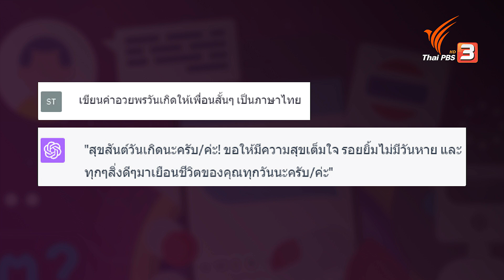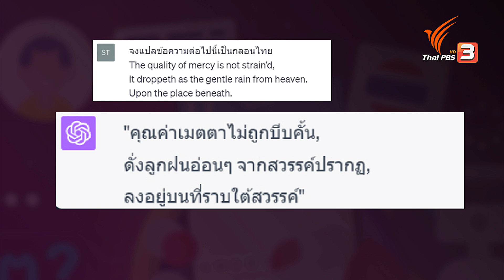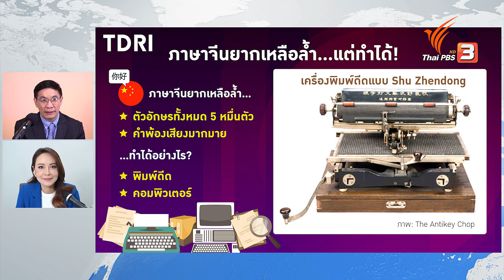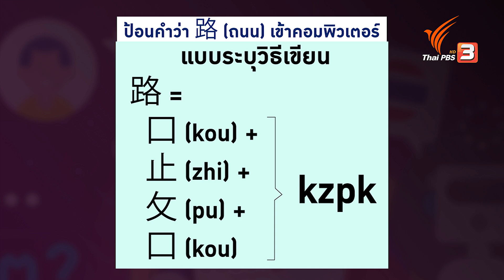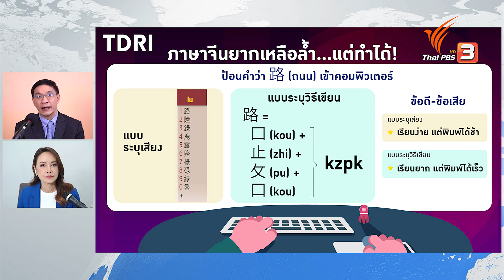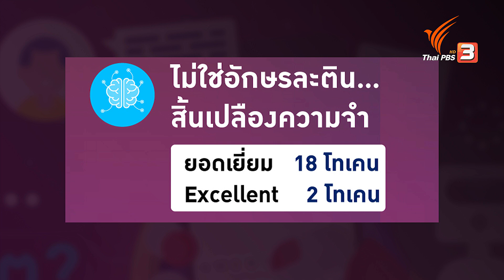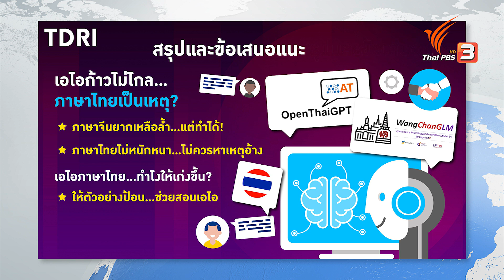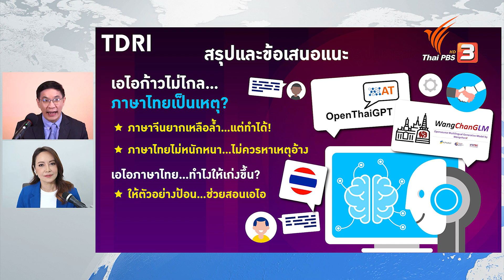เอไอก้าวไม่ไกล ภาษาไทยเป็นเหตุ | คิดยกกำลัง 2 | 10 ก.ค. 66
ติดตามชม "คิดยกกำลัง 2" ในรายการ ที่นี่ Thai PBS วันจันทร์ที่ 10 กรกฎาคม 2566 เวลา 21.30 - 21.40 น. ทางไทยพีบีเอส หรือรับชมย้อนหลังได้ทาง